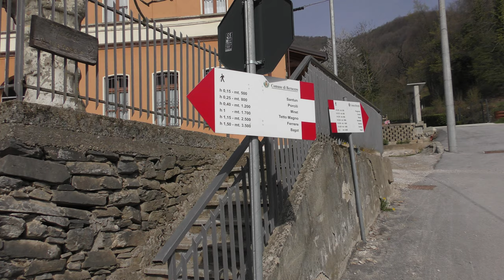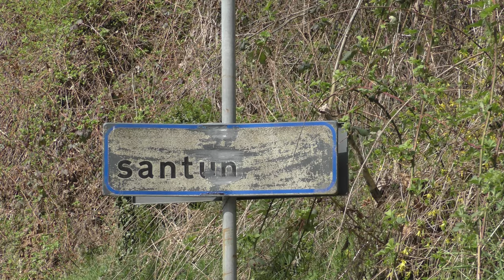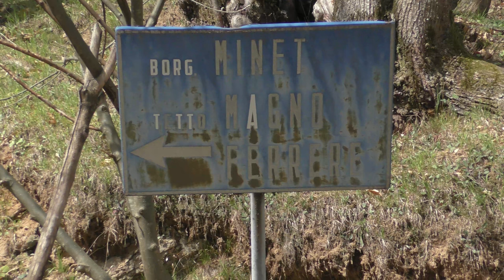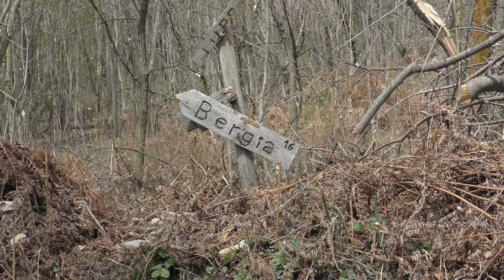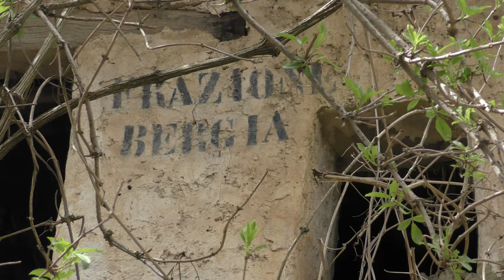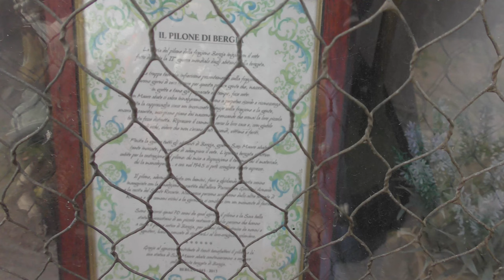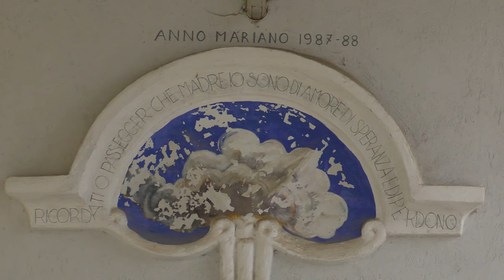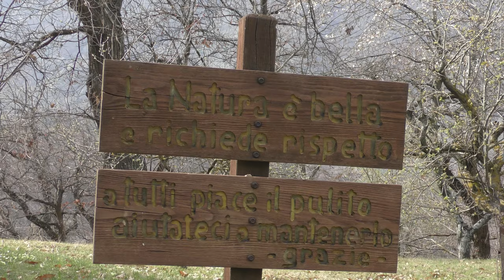S Anna di Bernezzo - Camminata tra le borgate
Camminata attraverso varie borgate tra valle Grana e valle Stura